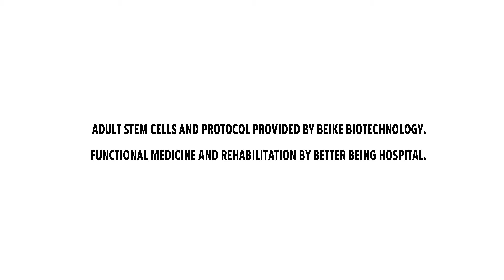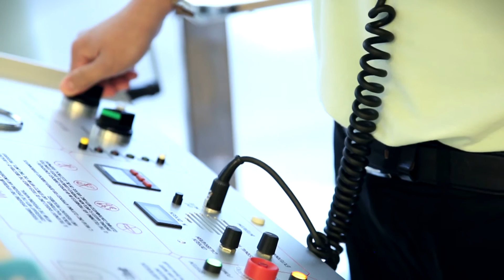Juliet, Spinocerebellar Ataxia | Stem Cell Treatment Testimonial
Ataxia left Juliet Govender feeling stuck in time. Through stem cell treatment she feels that she has been given a new lease on life.